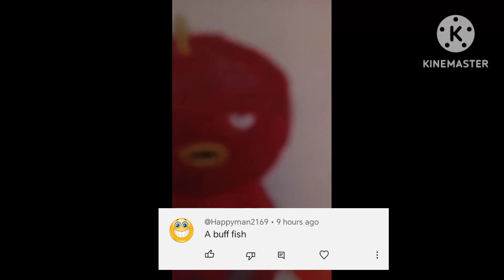21 January 2024